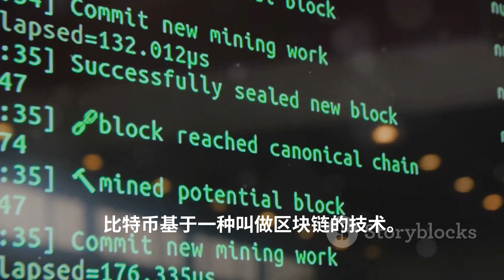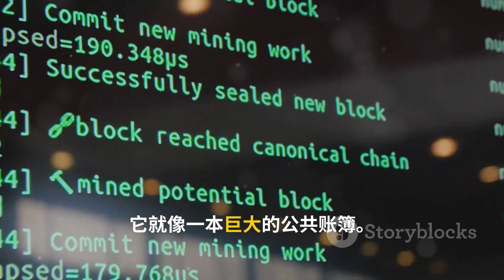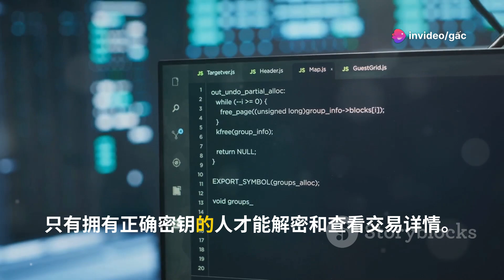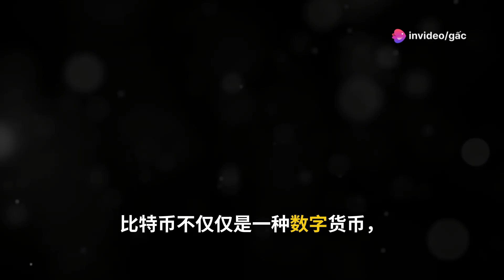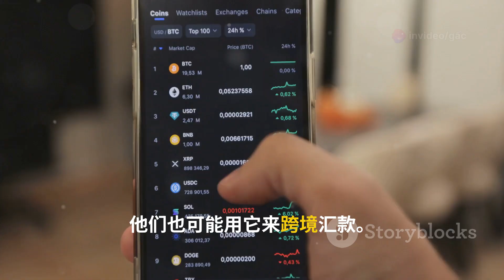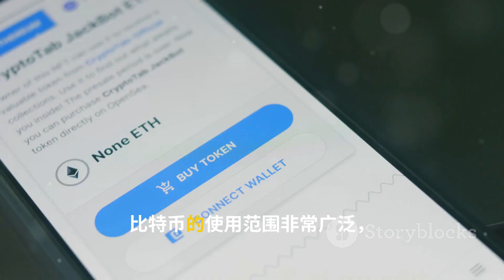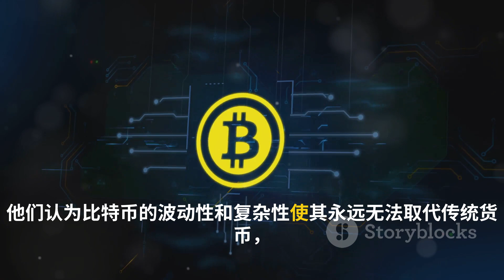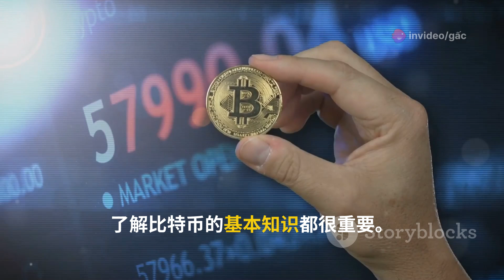什么是比特币? 完整的初学者指南